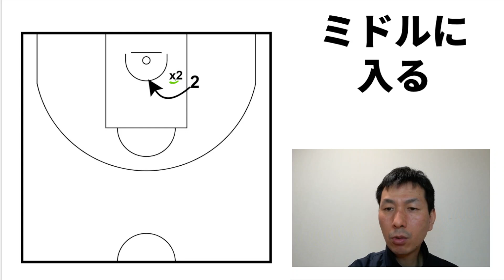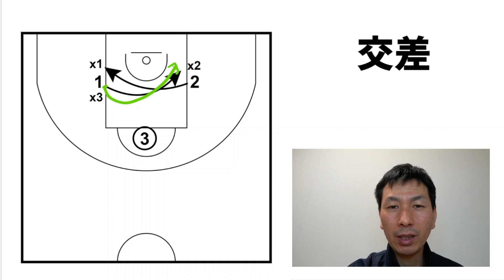フリースローでリバウンドを取るコツ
台本（ブログ）はこちらです！

より深く学びたい方は、研究室へどうぞ！